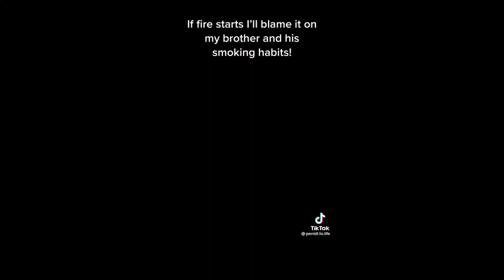Tik Toks ONLY GIRLS Will Understand #2 ♀️✨